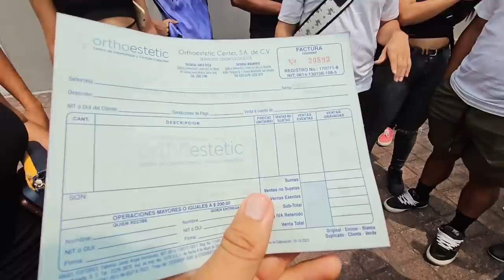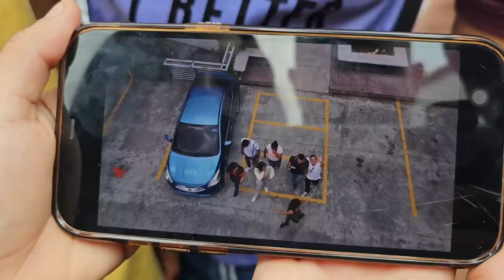Pollo es un hombre diferente desde que se acompaño. Ya esta pensado en tener un pollito.